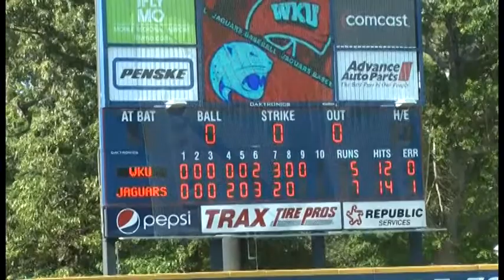South Alabama vs Western KY Game 3 - Jags Win 7-5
The University of South Alabama baseball team scored two runs in the bottom of the seventh inning, and Kyle Bartsch recorded his second save in as many days en route to a 7-5 series-clinching win over Western Kentucky Sunday at Stanky Field.

Western Kentucky (21-19, 11-7 SBC) scored three runs in the top of the seventh to tie the game 5-5 on a two-run home run by Devin Kelly and an RBI single from Blake Crabtree.

But South Alabama (29-12, 12-6 SBC) plated two runs in the bottom of the seventh on a two-out RBI single by Jeff DeBlieux and a Hilltopper wild pitch for a 7-5 advantage.

Bartsch tossed two shutout innings, and issued two walks with two strikeouts to earn his 10th save of the season. Jaguar left-hander James Traylor (4-3) earned his second win in as many games, allowing one hit with a walks in two-thirds of an inning. Ian Tompkins suffered the loss for WKU, allowing two runs on two hits with a pair of strikeouts and one walk in two-thirds of an inning.

"That is the toughest team to get through nine innings," head coach Mark Calvi said of Western Kentucky. "They are coached well and they get after it. They grind out at-bats, and do not give anything away. I thought (Jacob) Noble did a really good job. He kept us in position and matched up, and we had five different guys with RBI. It was good to hit on Sunday, which you have to do, and our guys stepped up big against a really good team."

After three-and-a-half scoreless frames, USA loaded the bases on a one-out walk by Whitt Dorsey and consecutive singles by Bud Collura and Robby Campbell. Graham Odom followed with an RBI single to left field to give the Jags a 1-0 lead. DeBlieux then lifted a sacrifice fly to right-center field to double the Jag lead to 2-0.

WKU tied the game 2-2 in the top of the sixth on a two-out, two-run double by Steve Hodgins that chased Jaguar starter Jacob Noble from the game. Noble allowed two runs on seven hits, and struck out six while issuing a pair of walks in 5 2/3 innings but did not factor in the decision.

The Jags took a 3-2 lead in the bottom of the sixth on an RBI double to left field by Drew Cofield that scored Odom, who reached on a one-out walk and advanced to second on a sacrifice bunt by DeBlieux. Jordan Patterson followed with an RBI single to right field to score Cofield and double the USA lead to 4-2. Following a Hilltopper pitching change, Nick Zaharion singled to center field to score Patterson and increase the Jaguar lead to 5-2 before the Hilltoppers tied the game with their three-run seventh.

All nine Jaguars starters had at least one hit in the game, led by Patterson who went 3-for-5 with a double, one RBI and a run scored. Cofield finished 2-for-3 with a double, one RBI and a run, and Collura added two hits and one run. Campbell finished with a pair of hits, and Odom had one hit, one RBI, two walks and scored twice.

South Alabama took sole possession of first place in the Sun Belt Conference with Sunday's win, following a loss by co-leader Florida Atlantic.